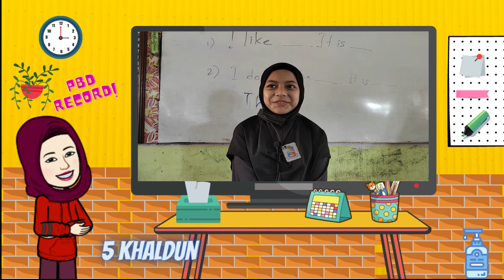English Year 5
Enjoy the pupils of 5 Khaldun saying what do they like and what do they don't like